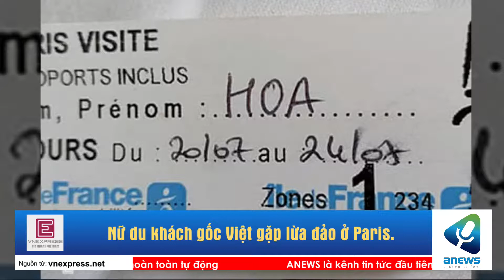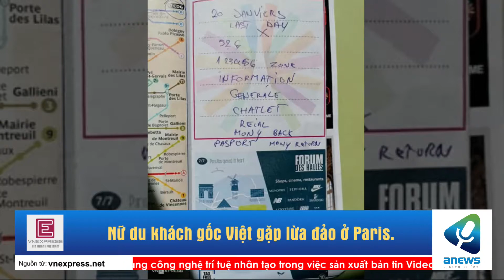Nữ du khách gốc Việt gặp lừa đảo ở Paris